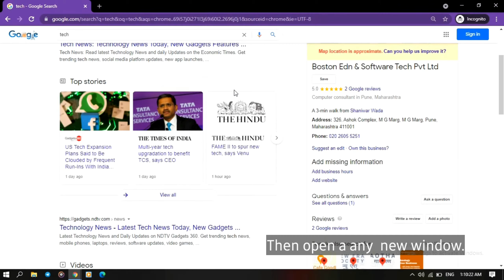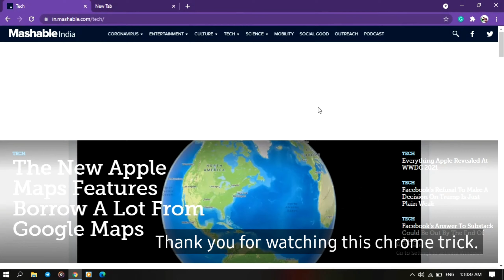Learn How To Use Incognito Mode On Chrome For Beginners || Chrome Tricks And Tips || 2021 || Ep4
Learn How To Use Incognito Mode On
Pc 🖥and Laptop in few seconds for beginners.
Learn how to see recently closed tabs

YouTube 👉🏻 Harshal Pager

Chrome Tricks and Tips must watch this serial

1. Learn How To Multitasking On Chrome For Beginners || Chrome Tricks and Tips || Harshal Pagar || Ep1
2. Learn how to see recently closed tabs on chrome for beginners || Chrome Tricks and Tips || Ep2 h

3.Learn How To Bookmarks Any Website, App On Chrome For Beginners || Chrome Tricks and Tips ||Ep3 2021
4.Learn How To Use Incognito Mode On Chrome For Beginners || Chrome Tricks And Tips || 2021 || Ep4
6.Learn How Continuous On Your Chrome Where You Left Off  Chrome For Beginners || Chrome Tricks || Ep6

Creating by Harshal

Another tech video that you guys asked for, hope you'll like it.